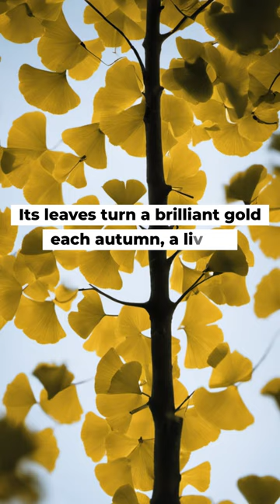A Living Fossil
Discover the oldest living Ginkgo tree, a 'living fossil' 🌿 that unveils Earth's ancient past 🌏. The 'Ancestor Tree' in China stands as a botanical marvel 🌳, showcasing nature's resilience over millions of years (Crane, P.R. (2013). "Ginkgo: The Tree That Time Forgot." Yale University Press).